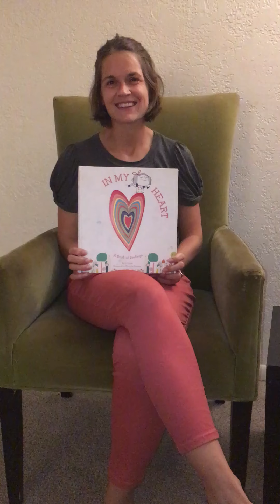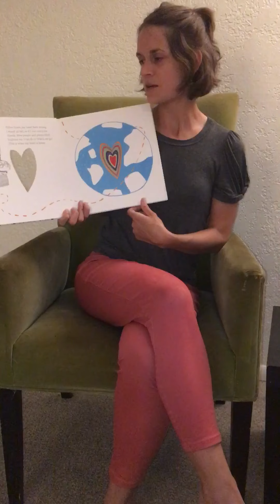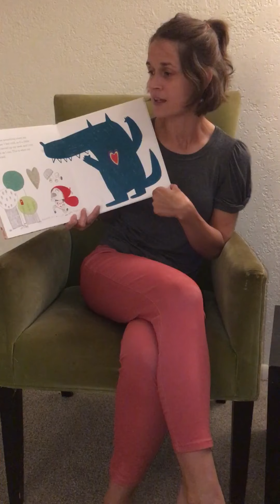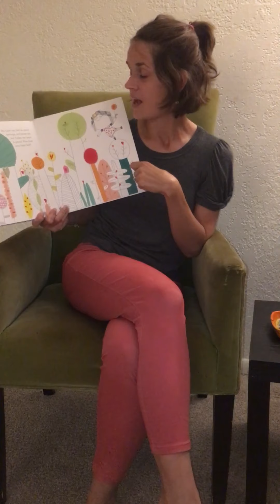Miss Brittany’s First Bedtime Read Aloud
Miss Brittany reads a bedtime story